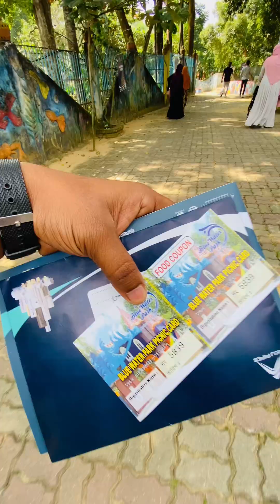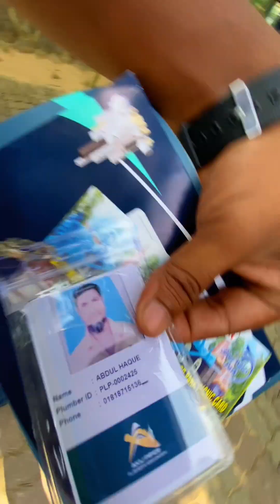আকিজ কোম্পানির Plumber,s Meet প্রোগ্রামে গেলাম | Ashish Phabe | আফরান নিশো | SK Kuddus Official